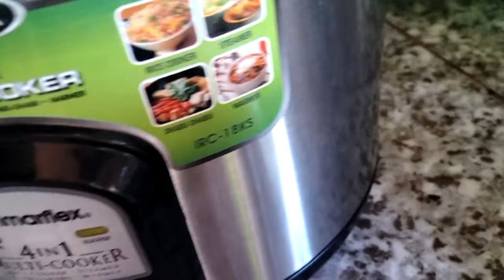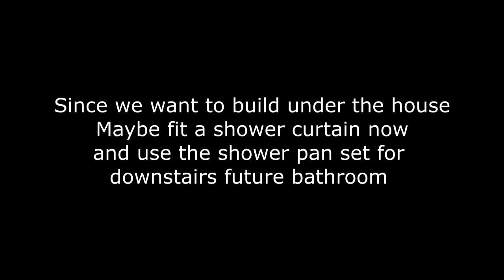FOREIGNER BUILDING A CHEAP HOUSE IN THE PHILIPPINES - BATHROOM MISTAKE - THE GARCIA FAMILY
Foreigner building a cheap house in the Philippines, bathroom tiling, Bathroom mistake, The Garcia Family, ceramic tiles, retiring in paradise, successful story of a foreigner and a Filipina relationship, Building a house in Dipolog Mindanao Philippines, building a house in the Philippines, retiring in the Philippines, Expats in the Philippines, living in the Philippines, Enjoy!

All songs in this video are NOT ORIGINAL tracks, if any, there are from external sources and out of our control.
These are used for entertainment or educational purposes.